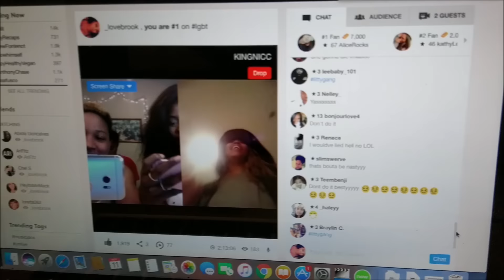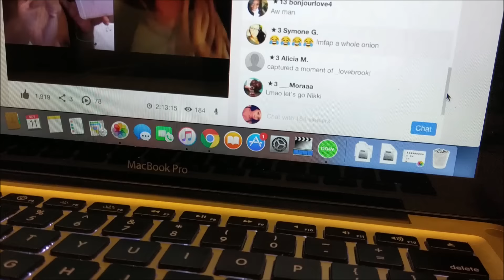RealiLifeofKia - Brook Moves In!!!